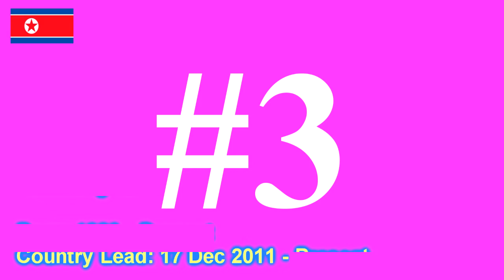North Korea Leaders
Welcome Kakaruna Knowledge Sharing. This Channel just sharing knowledge, new Research, new Technology. Good Luck to Everyone.